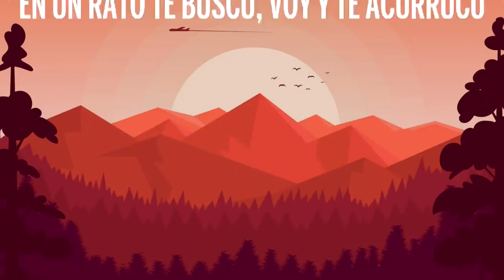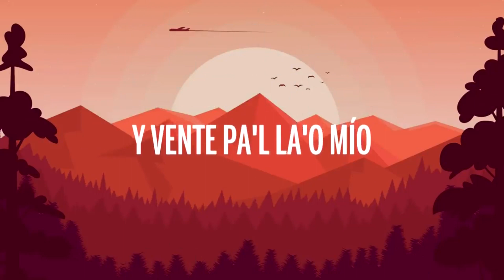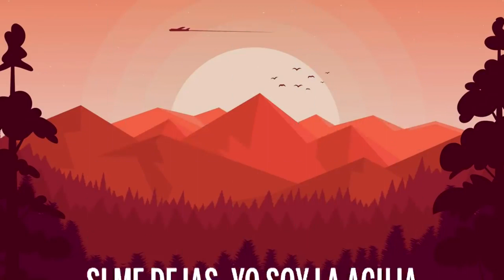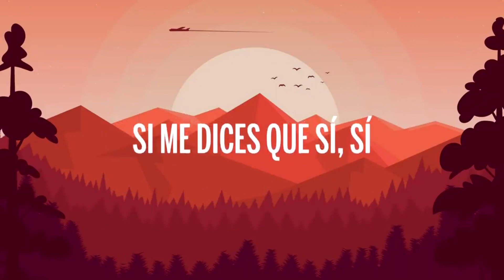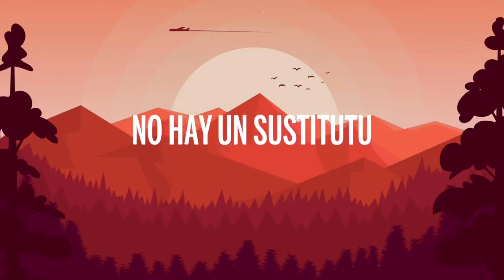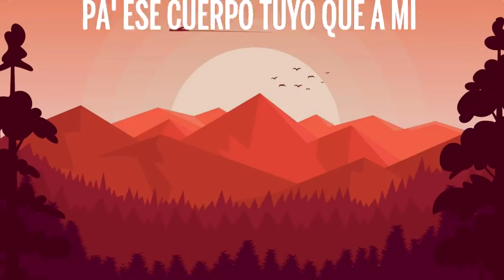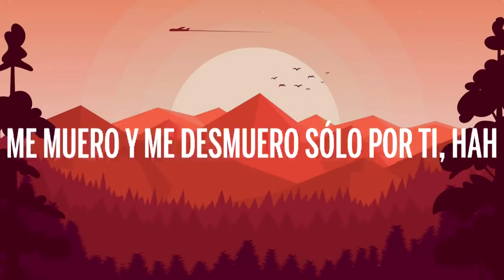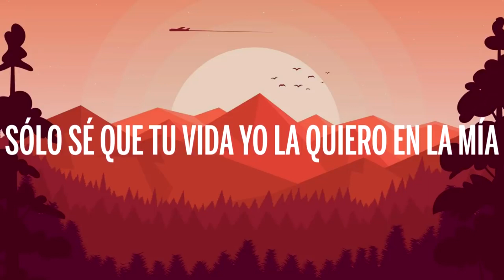Camilo & Pedro Capó - Tutu (Letra/Lyrics) | [1 Hour Version]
🎵 Camilo & Pedro Capó - Tutu (Letra/Lyrics)

🎤 Letra: Camilo & Pedro Capó - Tutu

[Intro: Camilo]
(Camilo, hmm-mmm)
Ay, yo no sé de poesía ni de filosofía (Uoh-oh, uoh)
Sólo sé que tu vida yo la quiero en la mía

[Pre-Coro: Pedro Capó]
Yo no sé cómo hacer pa' no tenerte, la ganas que te tengo

[Verso: Pedro Capó]
Si me dejas, yo soy la aguja
Y tú mi muñeca voodoo, -doo
Me muero y me desmuero sólo por ti, hah

[Puente: Camilo & Pedro Capó]
Porque yo me acurruco sólo contigo (Ay, yo contigo)

[Pre-Coro: Camilo]
Cómo hacer para no quererte, yeah

[Puente: Pedro Capó & Camilo]
Porque yo me acurruco sólo contigo

[Pre-Coro: Camilo]
Cómo hacer pa' no tenerte, las ganas que te tengo

[Outro: Camilo]
(La Tribu)